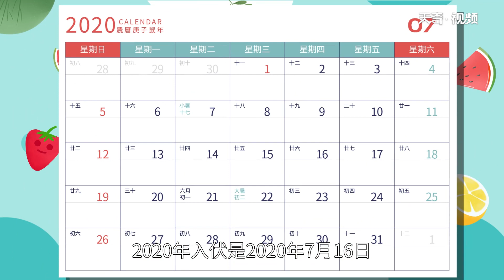2020入伏是哪一天 入伏從哪天算起